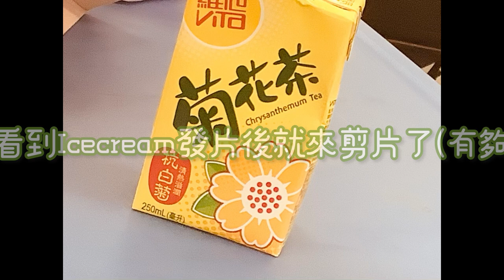Dumb ways to die uwu 重操舊業? Monsnow bedwars